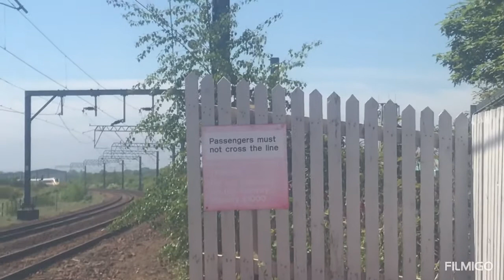Mainline Madness | Trains at Prestonpans, ECML